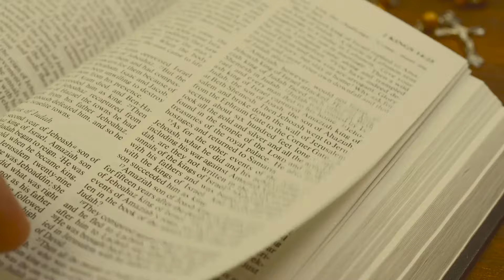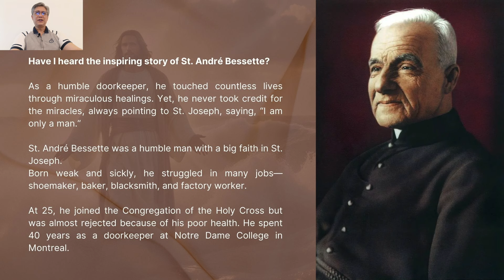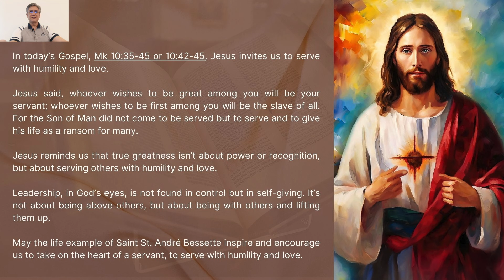20 October 2024 - Only By Grace Reflections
TOPIC: AM I LEADING MY SPOUSE, FAMILY, AND HOUSEHOLD ACCORDING TO YOUR WILL, LORD JESUS?

Alleluia: Mark 10: 45
Gospel: Mark 10: 35-45 or Mark 10: 42-45

Jesus said whoever wishes to be great among you will be your servant; whoever wishes to be first among you will be the slave of all.

Jesus reminds us that true greatness isn't about power or recognition, but about serving others with humility and love. Leadership, in God's eyes, is not found in control but in self-giving. It's not about being above others, but about being with others and lifting them up.

[NOTE: Let us listen to our brother Israel Silud, Regional Coordinator for East Asia, as he brings us today's reflection.